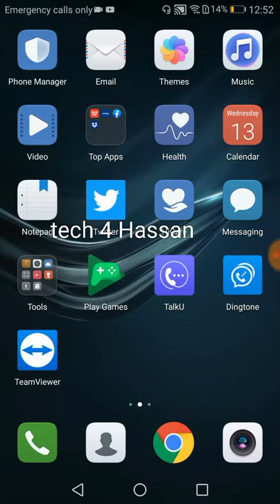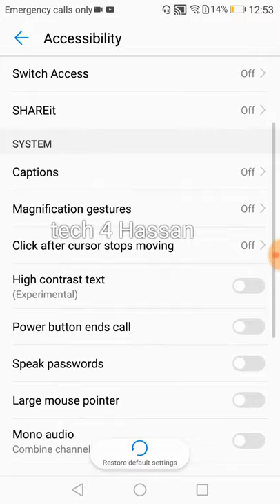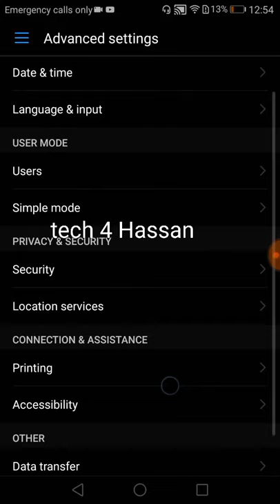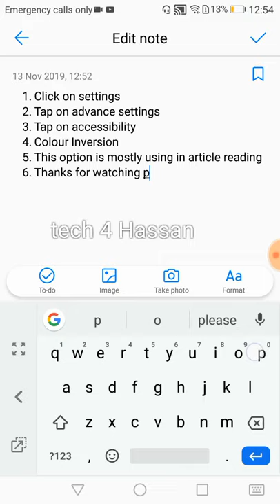How to enable dark mode in WhatsApp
there are many  hours of planning that go into creating a great video

this channel  for daily tech video like facebook tutorial,youtube related tutorial,google related tutorial,Android tutorial,internet tutorial,technology tutorial